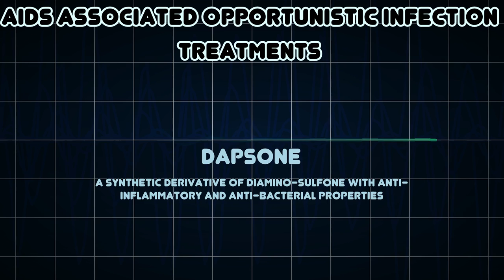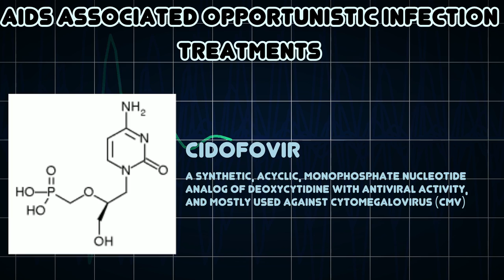AIDS Associated Opportunistic Infection (Medical Condition)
Symptoms, risk factors and treatments of AIDS Associated Opportunistic Infection (Medical Condition)

AIDS Associated Opportunistic Infection is found in patients with human immunodeficiency virus or HIV